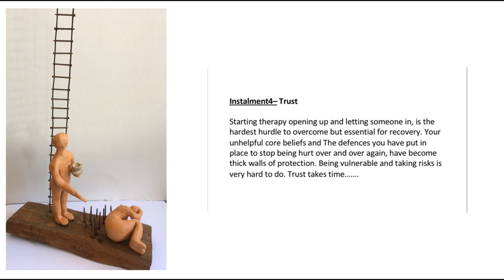Using Art Therapy to aid recovery from Borderline Personality Disorder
Maree struggles to express herself with words and to trust her therapist so she uses art and art therapy as her way of explaining (without words) what it’s like recovering from BPD.

NB Please discuss with your treating team what the most appropriate therapy/ies for you are.

She shares some of her installations to highlight the importance art therapy for many in their journey towards recovery